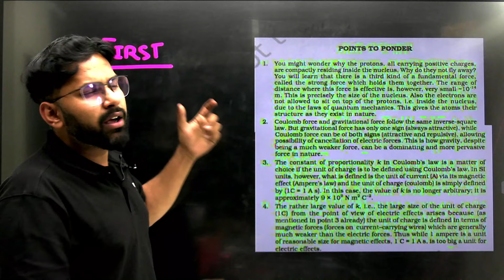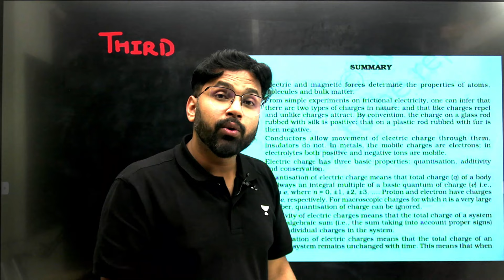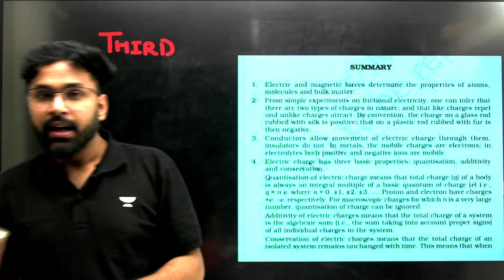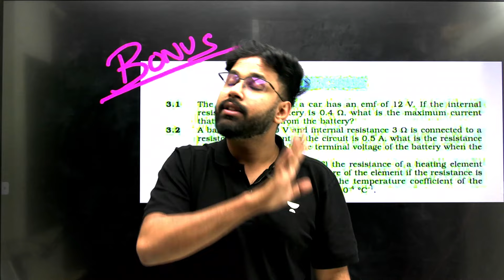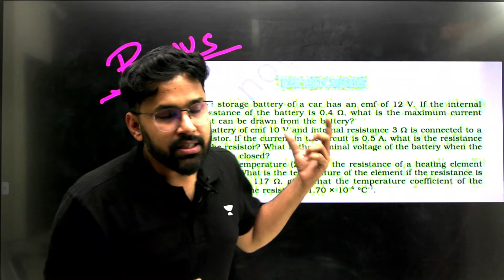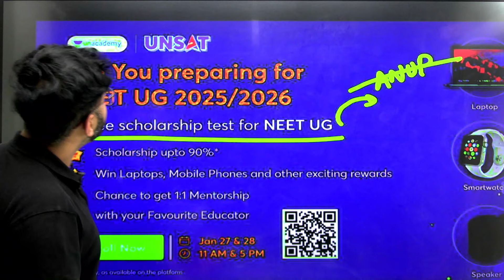Physics NCERT पढ़ने का BEST तरीका 🔥 | 180/180 📚🚀| NEET | Anupam Upadhyay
Dive into NCERT Physics with understanding core concepts, and boost your preparation by solving examples and additional questions. Watch this video now for a strategic approach to ace NEET Physics! 📚🚀

Call Anupam Upadhyay's team on 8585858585 and take your NEET UG Preparations to the next level.

➤ Click on join batch and get the batch at only INR 4,999/- at an early bird discount, use code ANUP

You can enroll to Unacademy Subscription and get the following benefits:
1. Learn from your favourite teacher
2. Dedicated DOUBT sessions
3. One Subscription, Unlimited Access to Live Online Classes and Videos
4. Real-time interaction with best-in-class teachers
5. You can ask doubts in live online classes
6. Limited students in each Class
7. Download the videos & watch them offline